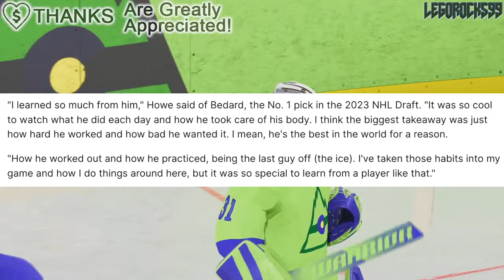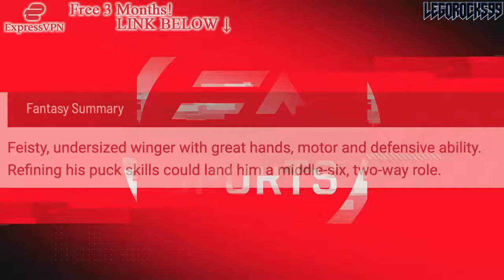Why I Want: TANNER HOWE - CONNOR BEDARD'S PROTEGE (2024 NHL Draft Top Prospects)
Why I Want Season 7 continues with Episode 14. Let's talk about Connor Bedard's protege of the 2024 NHL Draft: Tanner Howe of the Regina Pats.

The 2024 NHL Entry Draft is filled with a lot of top NHL prospects. Some are elite, and others could be even seen as franchise NHL prospects. Names to look out for include Macklin Celebrini, Cole Eiserman, Artyom Levshunov, Ivan Demidov, Berkly Catton, Sam Dickinson, Aron Kiviharju, Konsta Helenius, Henry Mews, Cole Hutson, Maxim Massé, Zayne Parekh, Tanner Howe, Igor Chernyshov, Adam Jiricek, Michael Brandsegg-Nygård, Ryder Ritchie, Beckett Sennecke, Charlie Elick, Zeev Buium, Veeti Väisänen, Will Skahan, Anthony Cristoforo, Liam Greentree, Alexander Zetterberg, Emil Hemming, Carter Yakemchuk, Andrew Basha, Jakub Chromiak, Sacha Boisvert, Justin Poirier, and Michael Hage.

The 2023 NHL Draft 1st Round went as follows:

1st) Chicago Blackhawks, Connor Bedard
2nd) Anaheim Ducks, Leo Carlsson
3rd) Columbus Blue Jackets, Adam Fantilli
4th) San Jose Sharks, Will Smith
5th) Montreal Canadiens, David Reinbacher
6th) Arizona Coyotes, Dmitri Simashev
7th) Philadelphia Flyers, Matvei Michkov
8th) Washington Capitals, Ryan Leonard
9th) Detroit Red Wings, Nate Danielson
10th) St. Louis Blues, Dalibor Dvorsky
11th) Vancouver Canucks, Tom Willander
12th) Arizona Coyotes (from Ottawa Senators), Daniil But
13th) Buffalo Sabres, Zach Benson
14th) Pittsburgh Penguins, Brayden Yager
15th) Nashville Predators, Matthew Wood
16th) Calgary Flames, Samuel Honzek
17th) Detroit Red Wings (from New York Islanders via Vancouver Canucks), Axel Sandin Pellikka
18th) Winnipeg Jets, Colby Barlow
19th) Chicago Blackhawks (from Tampa Bay Lightning), Oliver Moore
20th) Seattle Kraken, Eduard Sale
21st) Minnesota Wild, Charlie Stramel
22nd) Philadelphia Flyers (from Los Angeles Kings via Columbus Blue Jackets), Oliver Bonk
23rd) New York Rangers, Gabe Perreault
24th) Nashville Predators (from Edmonton Oilers), Tanner Molendyk
25th) St. Louis Blues (from Toronto Maple Leafs), Otto Stenberg
26th) San Jose Sharks (from New Jersey Devils), Quentin Musty
27th) Colorado Avalanche, Calum Ritchie
28th) Toronto Maple Leafs (from Boston Bruins via Washington Capitals), Easton Cowan
29th) St. Louis Blues (from Dallas Stars via New York Rangers), Theo Lindstein
30th) Carolina Hurricanes, Bradley Nadeau
31st) Colorado Avalanche (from Florida Panthers via Montreal Canadiens), Mikhail Gulyayev
32nd) Vegas Golden Knights, David Edstrom